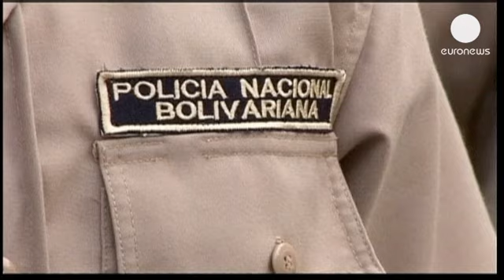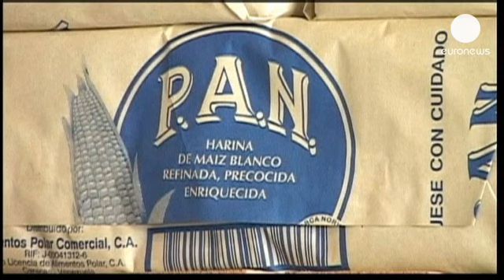Venezuela'da sokaklar askere emanet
Görevdeki henüz ilk ayında bulunan Venezuela Devlet Başkanı Nicolas Maduro tarafından ülkenin en büyük sorunu olarak organize suç örgütleri gösteriliyor. Bu gruplarla mücadelede Venezuela hükümeti artık ordu imkanlarını kullanmaya başladı.
Birleşmiş Milletler raporlarına göre Venezuela asayişin en zayıf olduğu 5. ülke konumunda. Resmi rakamlara göre 2012 yılında ülkede 16 bin 72 kişi öldürüldü. Venezuela şiddeti izleme örgütüne göre bu sayı 21692 ve 100 bin kişiye 73 cinayet düşüyor.

"Emin ülke" adlı plan çerçevesinde başkent Caracas sokaklarında emniyeti artık 3000 asker sağlayacak.  Muhalefet bunun çözüm olmayacağını savunuyor. Bu görüşe göre sorun polis ve adalet sistemince çözülmeli asker tarafından değil.

Venezuela hükümetinin başetmesi gereken tek sorun bu değil. Aynı zamanda ekonomi de alarm veriyor. Ülkede temel ihtiyaç maddesi olarak kabul edilen ürünlerden bir kısmında kıtlık görülüyor. Bunlara çarpıcı bir örnek de temizlik alışkanlıkları gözönüne alındığında tuvalet kağıdı. Bazı vatandaşlar kağıt temini için uzun süre beklemek zorunda kaldıklarını söylüyor:
"Bu kağıdı bulmak için iki hafta bekledim. Sokaktaki askerlere sordum ve burada bulabşileceğimi söylediler. Ben de kuyruğa girdim."(Cristina Ramos, Caracas)

Hükümete göre halkı paniğe sevketmek için bir kampanya yürütülüyor ve bunun nihai amacı da ülkeyi istikrarsızlaştırmak. Son olarak Devlet Başkanı Maduro da ülkenin en büyük gıda sağlayıcısını stokçuluk yaparak ülkede tedirginliğe sebep olmakla suçlamıştı.